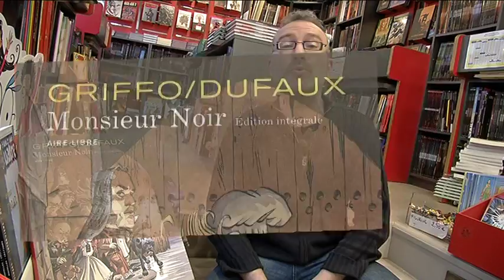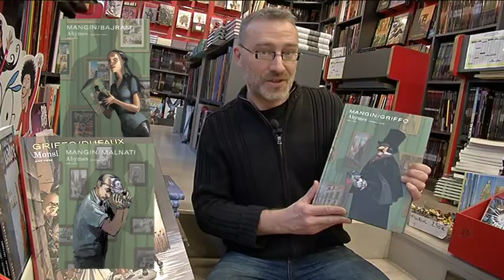1308 monsieur noir